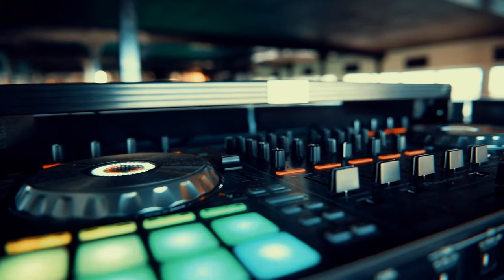Marco Polo Cruises Fleet Video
All of our fleet for your viewing pleasure!  Marco Polo Cruises